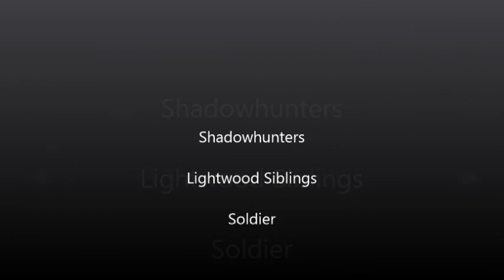Shadowhunters ~ Lightwood Siblings ~ Soldier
The supporting and loving relationship between Isabelle and Alec Lightwood in Season 1 of Shadowhunters.